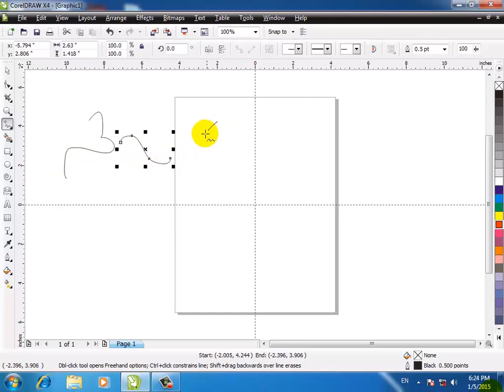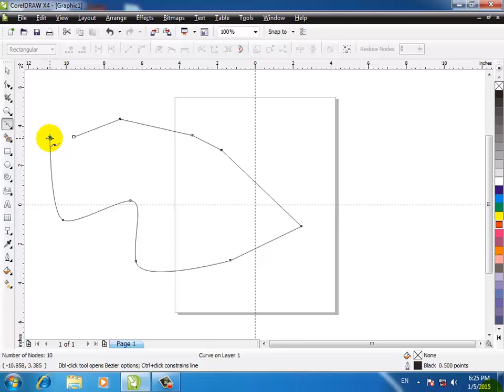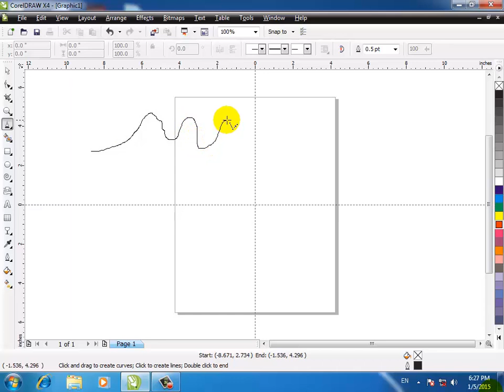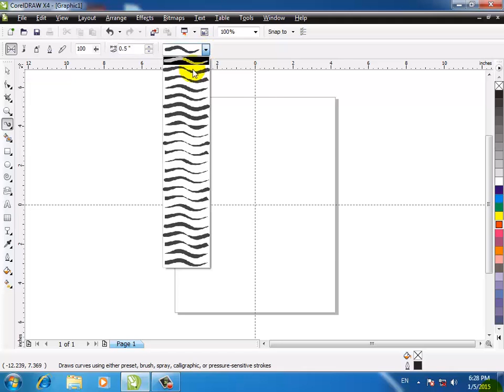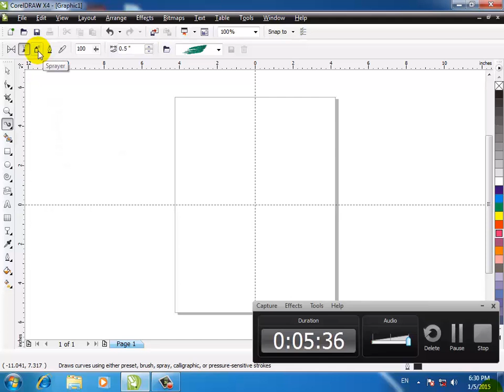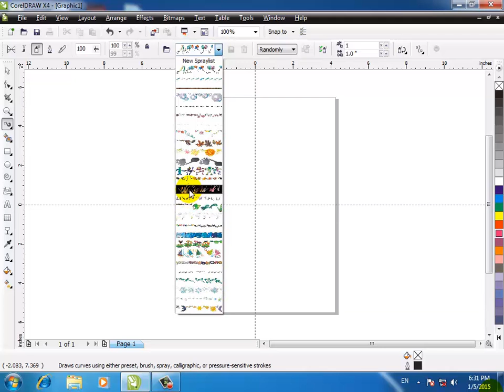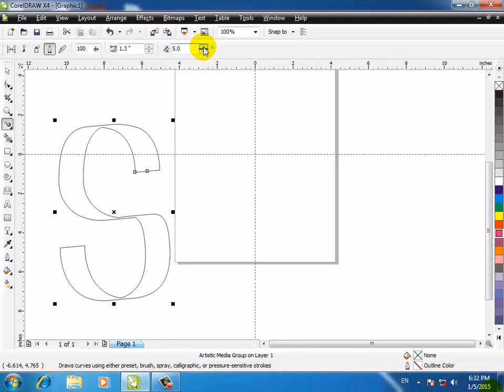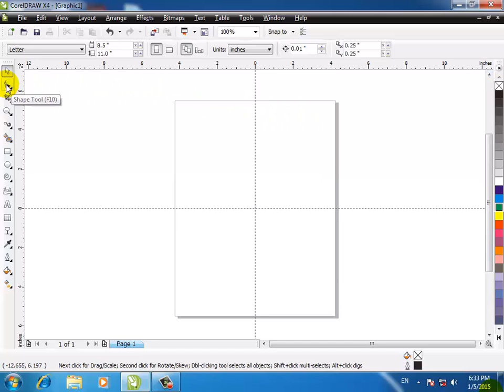6 coreldraw in marathi lecture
CorelDraw Online Computer Education In Nirmala Computer Education